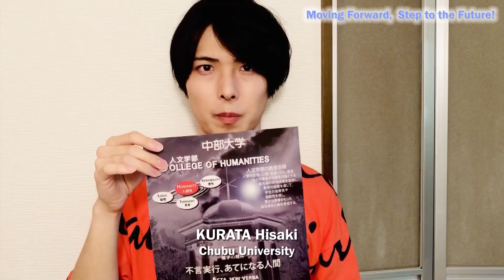【中部大学公式】中部大学発 応援メッセージ「Moving Forward, Step to the Future!」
中部大学では、新型コロナウイルスに負けず、明るい未来に向かって一緒に進もうと「Moving Forward, Step to the Future!」のスローガンを掲げ、海外の協定大学などへ留学した中部大生や本学へ留学した学生や卒業生たちと一緒に、応援ビデオを制作しました。

このメッセージをあなたの友人や周りの方とぜひシェアしてください。この応援の輪が広がっていくとうれしいです！